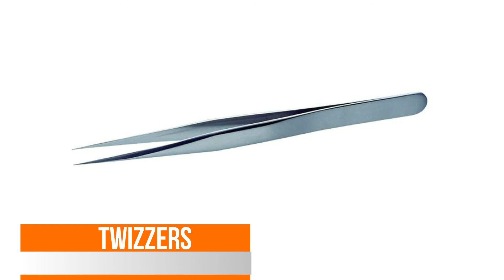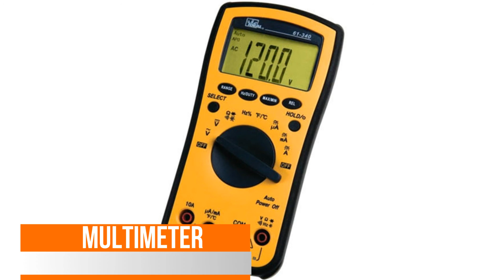essential components for making drone | ड्रोन बनाने के लिए आवश्यक घटक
Hello Guys in this video i will show How To Make Drone  At Home. it is very awesome.Just Follow the Video.